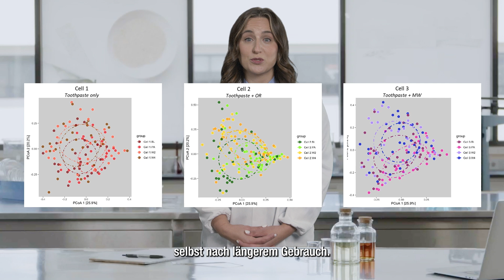Dr Glister Microbiome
Expertenvideo
Erfahren Sie mehr über das orale Mikrobiom mit Lauren Daniels aus dem Amway Produktentwicklungsteam.